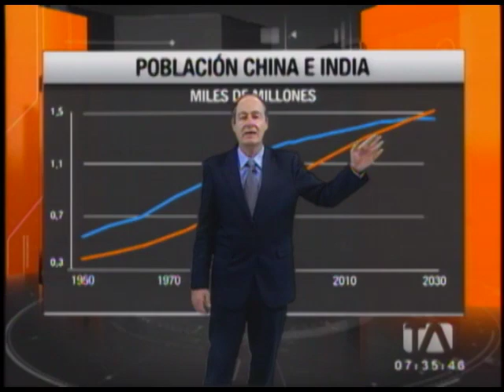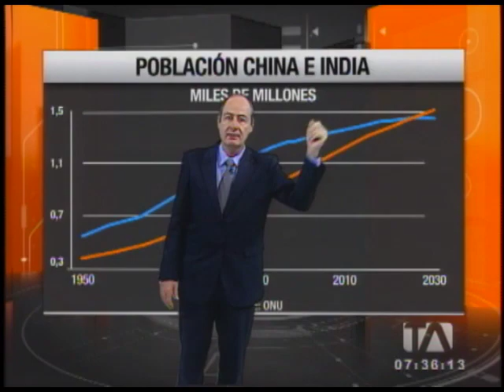Economía para todos: Población de China e India